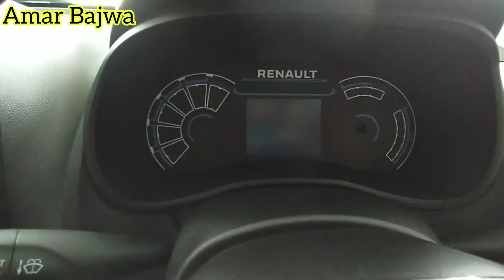Renault Kwid RXL 2024🔥/ Features, Price, Interior, Exterior, Full Review ❣️/ Kwid 2024...